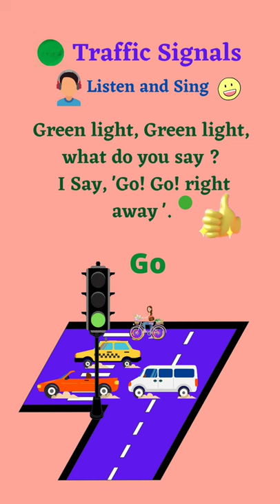Traffic Signals trafficsignalssong Balbharti 1st.std. trafficlightspoem balbharti India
Traffic Signals